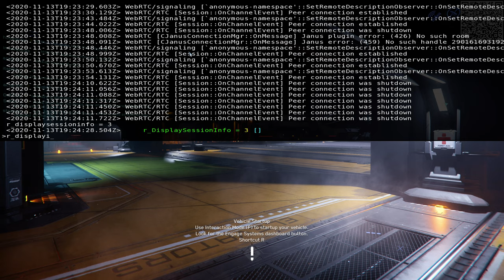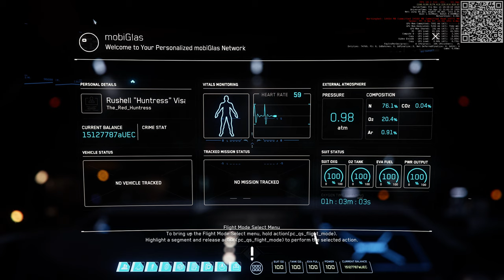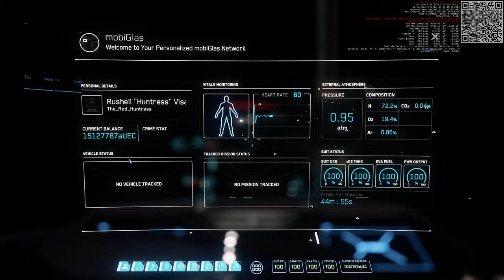Star Citizen Alpha 3.11.1 PTU - Mercury Star Runner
Very quick tour